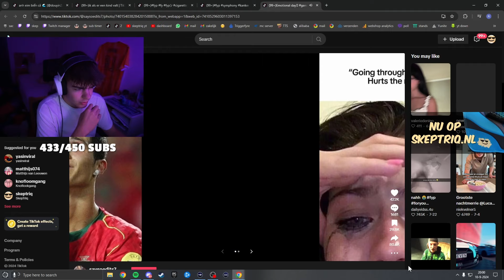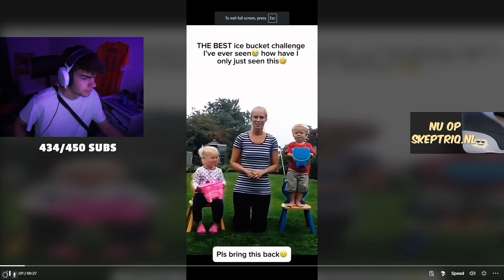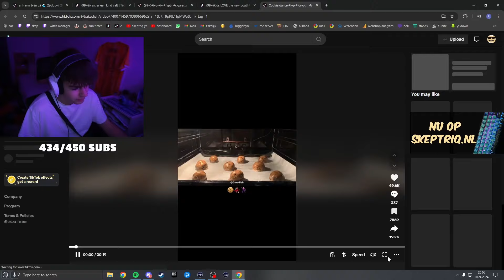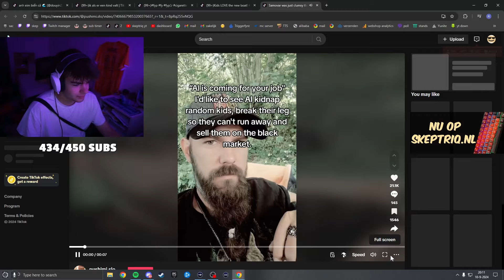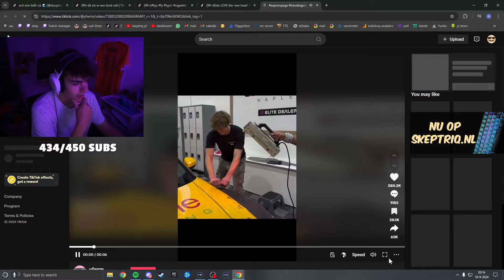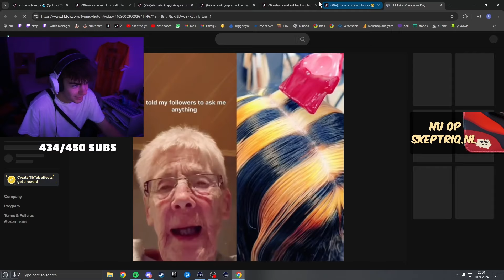ICE BUKKET CHALLENGE GAAT HELEMAAL FOUT... - Reageren op JULLIE Video's